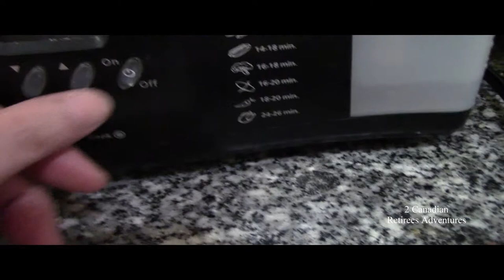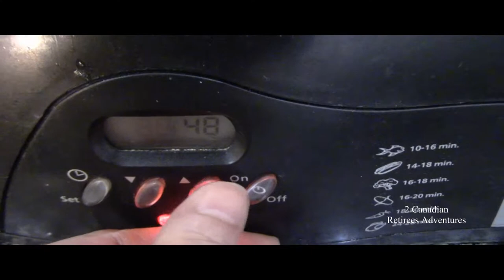282 DELUXE MEAT LOAF 🧀FOR☘️🍀 ST.PATRICK'S DAY🍀☘️/CHẢ TRỨNG NHIỀU THỊT ĂN VỚI CƠM TẤM